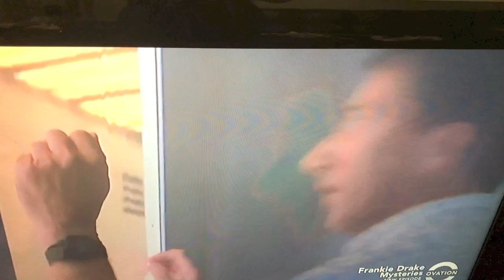I Got Plenty of Toilet Paper (Parody Cover )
I Got Plenty of Toilet Paper (Parody Cover of George Gerswhin's "I Got Plenty of Nuthin"" ) Thanks to Tony Coluccio for music & mix & Joe Russotti for providing some silly antics! Vocals by Creative Rage Music funny comedy Covid-19